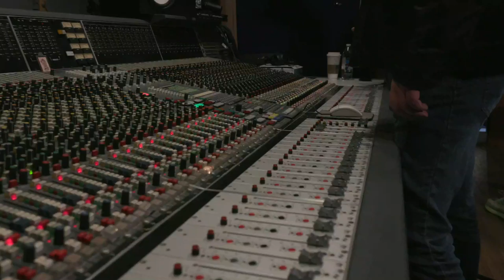Detroit Radio Host Mike Valenti: Listening to Your Internal Voice and Self-Reflection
Detroit sports talk radio host Mike Valenti knows who he is, which is why his opinions and convictions are so strong. But that internal voice took personal growth and self-reflection to figure out. The native New Yorker discusses his 16-year journey on Detroit airwaves with True Underdog Jayson Waller and co-host John LeBlanc, from how he got hired in Detroit to how he convinced his employers to begin playing in the podcast space. Valenti also shares the moment when he realized social media was not for him, and why that has made such an impact on his life.